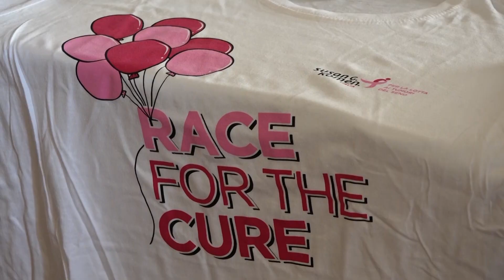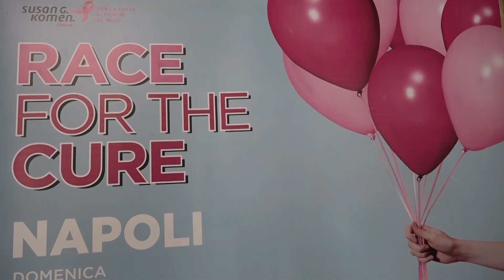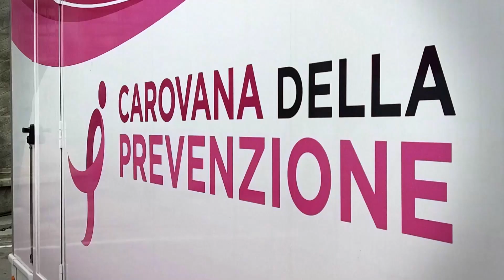Prevenzione e solidarietà, torna a Napoli la “Race for the cure”